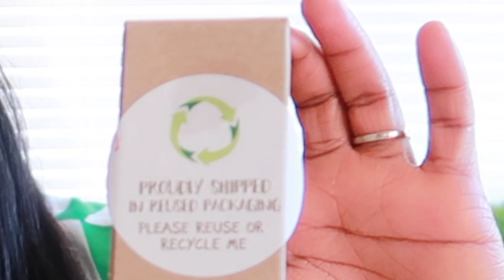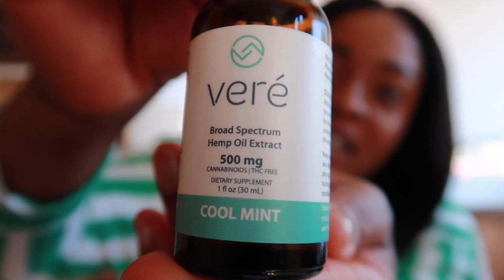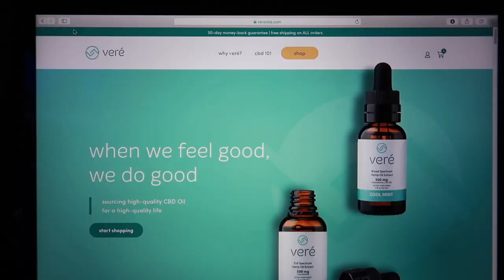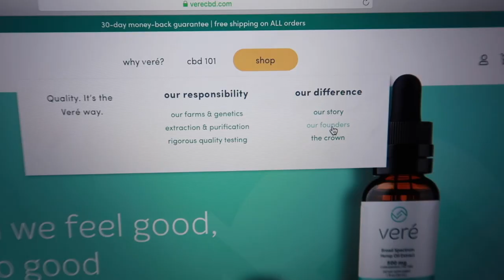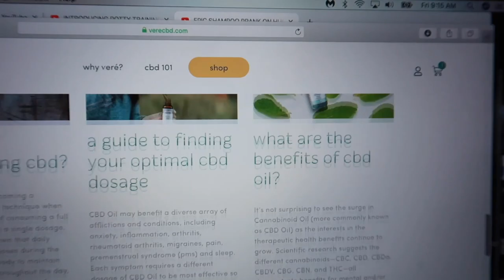How to Relieve Stress with CBD Oil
Anxiety and stress are no strangers to parents so we wanted to share our review of the award-winning CBD brand Veré. Only available for U.S. residents.

Relieve Stress with CBD Oil